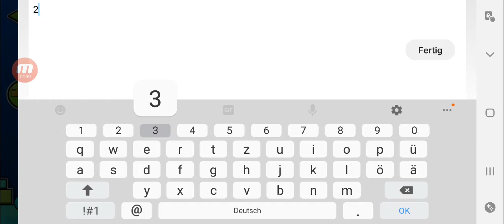"Crystal Power" [Hard demon] 100% by Picha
At this point I'm just uploading some of the hard demons I beat recently, slowly approaching the 2k milestone 👀

Attempts: 235